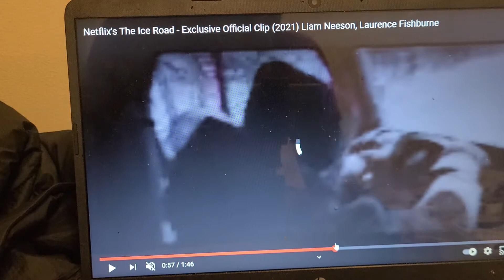ICE ROAD CLIP TRAILERRR TRAILER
yeah action 🎬